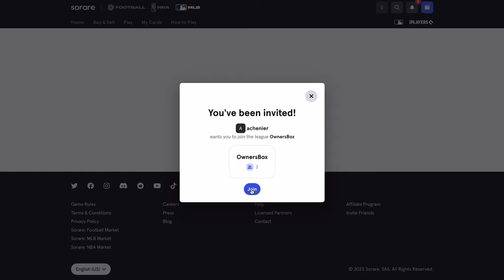BUY LOW SELL HIGH | Fantasy Baseball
The fellas will be making videos like this all season long covering Fantasy Baseball strategy and advice. We help you win your league, so make sure to drop a sub!

Sorare is a fantasy sports game and marketplace featuring officially licensed digital player cards for MLB. With Sorare you build your own teams - buying, selling, collecting, and trading player cards - and compete with them to win rewards week over week.